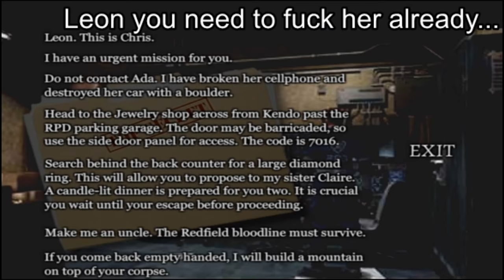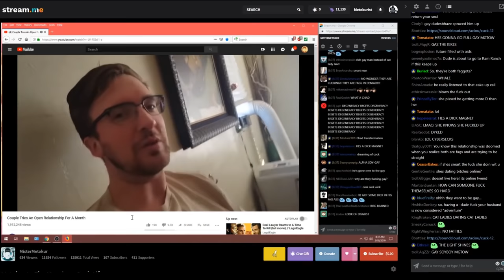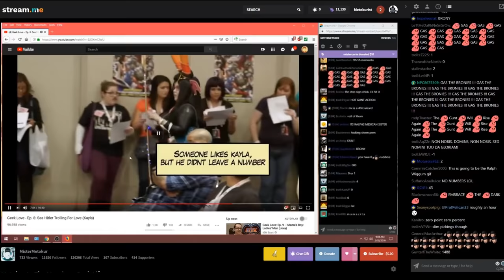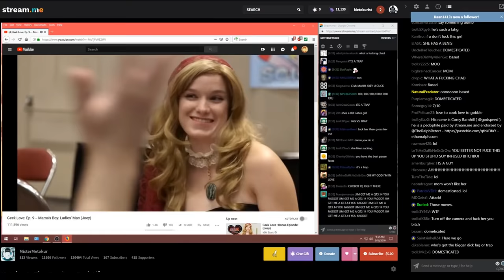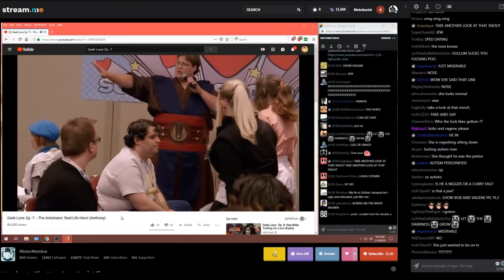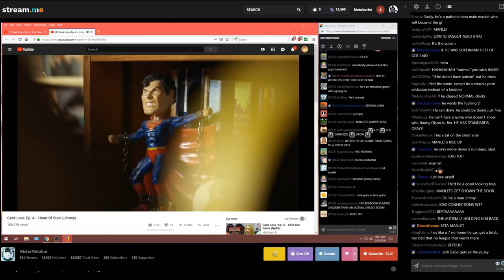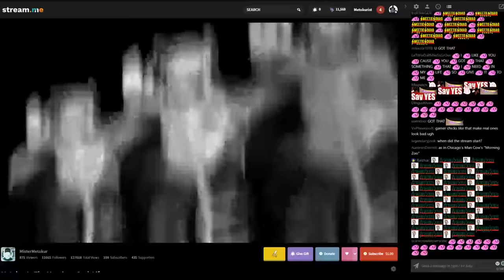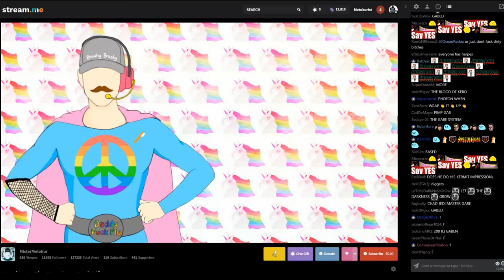Metokur In The Morning - Sped Dating w/Chat and Timestamps